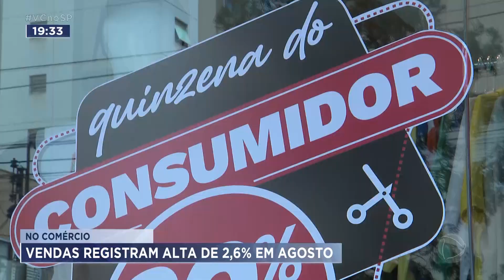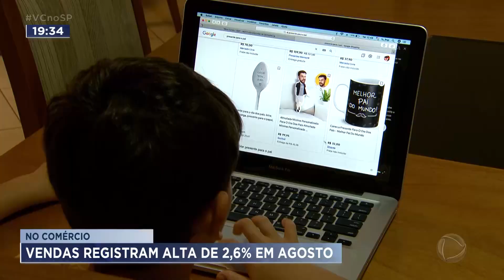Comércio registra alta de 2,6% nas vendas em agosto, em Ribeirão Preto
Nesta sexta (15) é comemorado o Dia do Cliente, uma data criada para aquecer as vendas no comércio. Em Ribeirão Preto, tem muita loja prometendo preço baixo e comemorando alta nas vendas – incluindo pela internet.